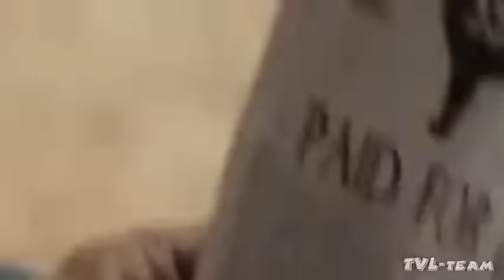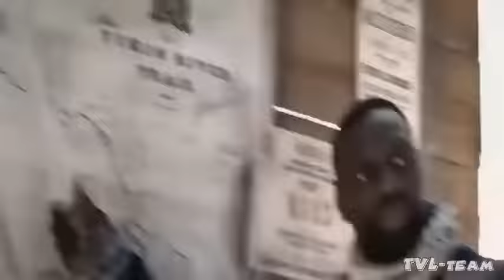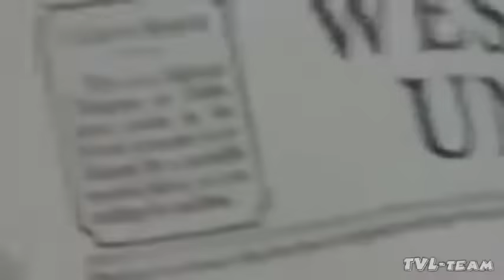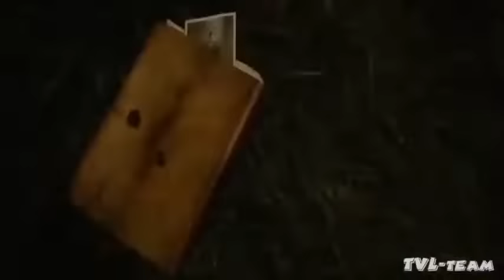El llamado salvaje - películas completas en español latino 2020